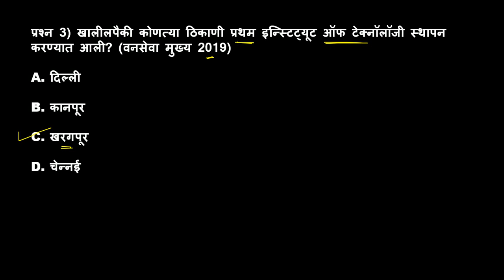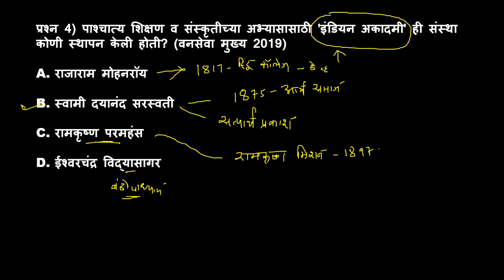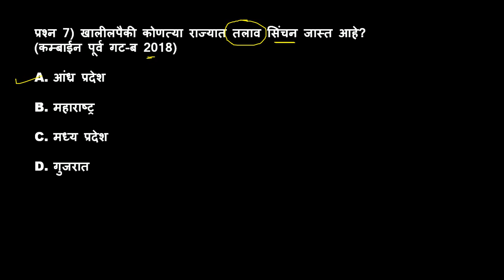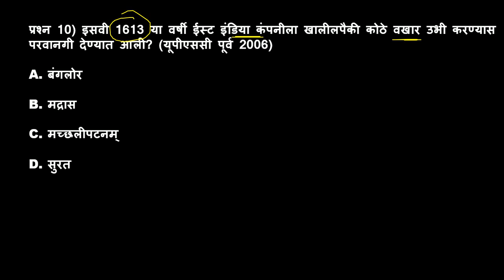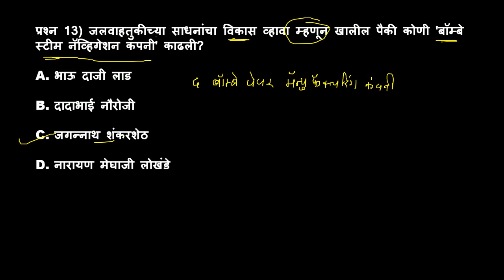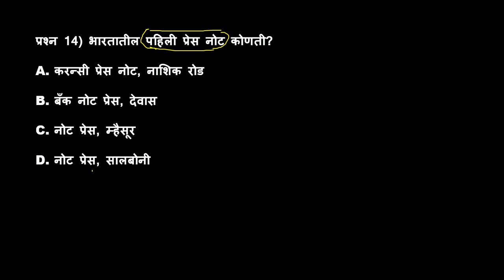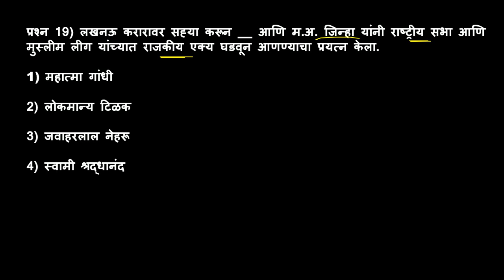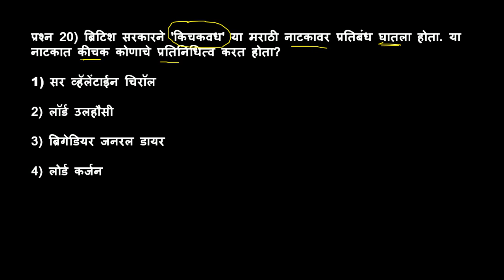MPSC सराव प्रश्नसंच